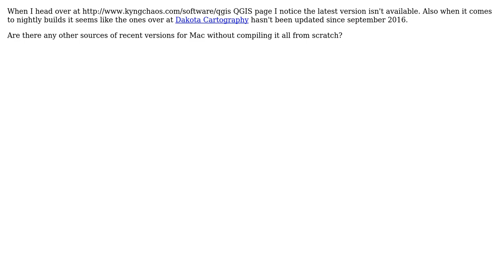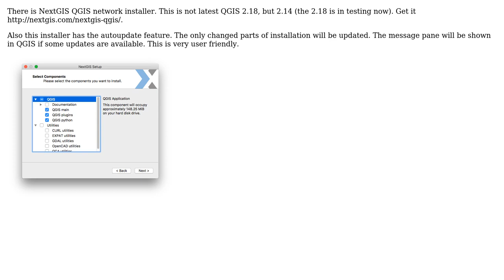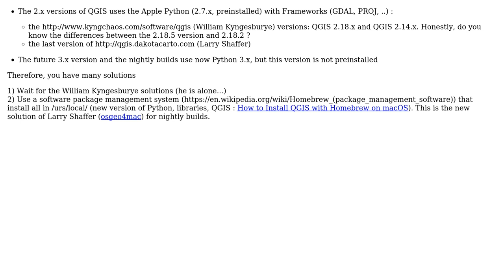GIS: New QGIS versions and nightly builds for mac? (3 Solutions!!)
GIS: New QGIS versions and nightly builds for mac?

With thanks & praise to God, and with thanks to the many people who have made this project possible! | Content (except music & images) licensed under CC BY-SA | Music | Images & others | With thanks to user underdark user robert tuw user oskarlin user gene user Dmitry Baryshnikov and the Stack Exchange Network Trademarks are property of their respective owners. You are responsible for your own actions.